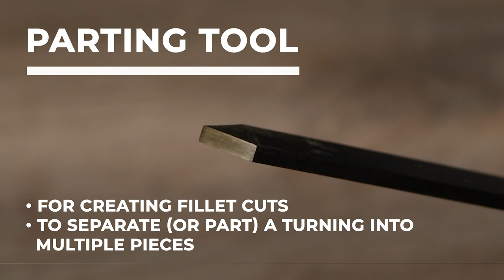Principles of Spindles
Spindle turning, or turning between centres, is the starting place for many woodturners. Watch our quick guide on the fundamental cuts you’ll need to start turning spindles.

The six tools used in this video are from the Axminster Woodturning Tool Set, an ideal set for beginners made in Great Britain.

Need some more guidance?
Check out the Beginners Guide to Woodturning Tools for a more detailed look at how to make these cuts!